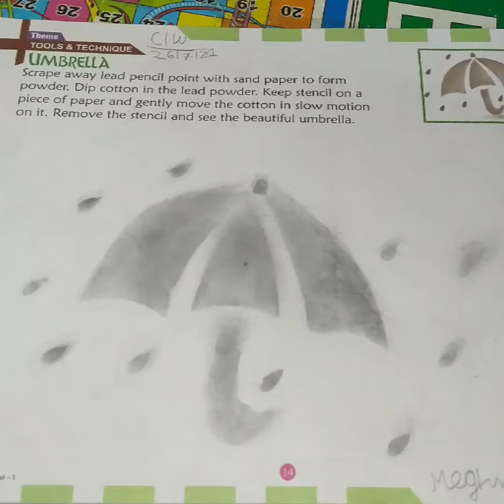School er art work